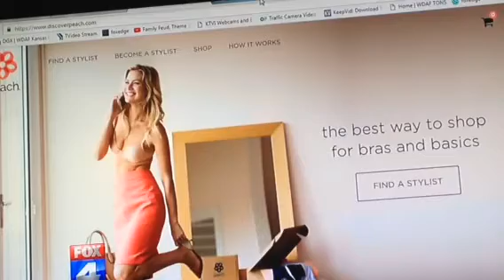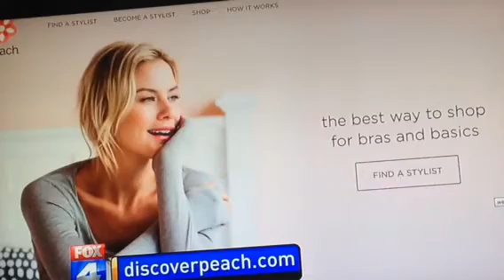Peach Bra Fit With Nancy Thomas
Peach Stylist Nancy Thomas discusses common Bra fit challenges with Fox 4 KC anchor Kim Byrnes, 10/19/2016.